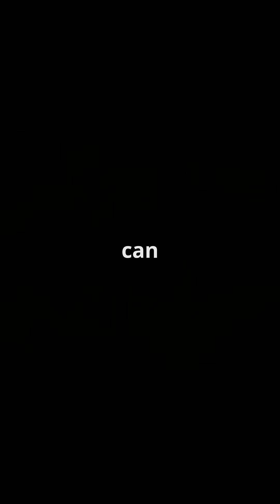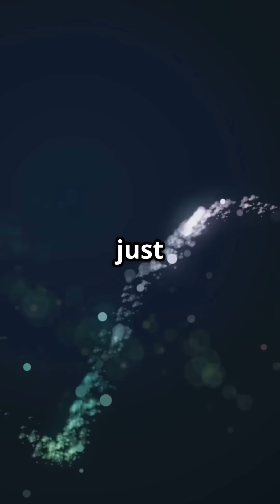Why Scientists Say the Real World Is Just a Condensed Matter Illusion 【为什么科学家说现实世界只是凝聚态幻觉】